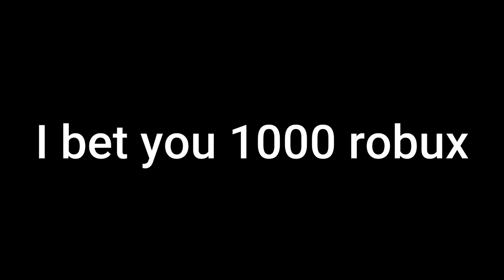Spike trowel only challenge || Super doomspire